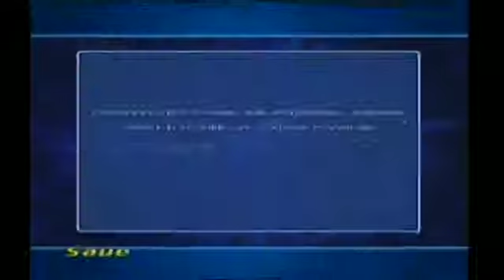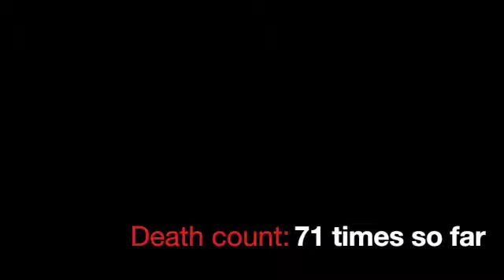Fighting a titan (Scaler part 9)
Continuing my playthrough of Scaler on the xbox original while trying not to die. please enjoy.